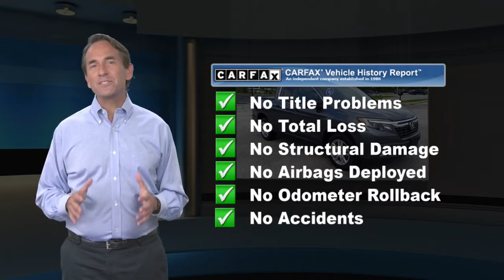Used 2017 Honda Ridgeline RT, Hanover, PA A0473P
2017 Honda Ridgeline RTAWD RTModern Steel MetallicAwards:* JD Power Automotive Performance, Execution and Layout (APEAL) Study * 2017 IIHS Top Safety Pick+ (When equipped with Honda Sensing and specific headlights) * NACTOY 2017 North American Truck of the Year * 2017 KBB.com 10 Favorite New-for-2017 Cars * 2017 KBB.com Best Resale Value Awards * 2017 KBB.com Brand Image Awards * 2017 KBB.com 10 Most Awarded BrandsKelley Blue Book Brand Image Awards are based on the Brand Watch(tm) study from Kelley Blue Book Market Intelligence. Award calculated among non-luxury shoppers.

[RLVID:2708:b64fe45f9b3daf68:a148df6f5b45cdff:1]